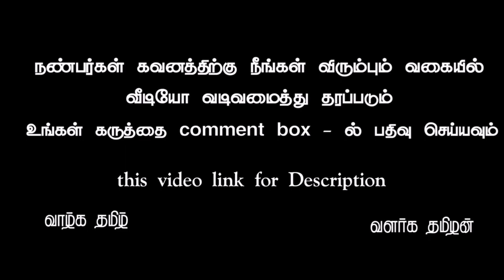Temple blue background video part 666 tamil vinotham creators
Name : vinoth